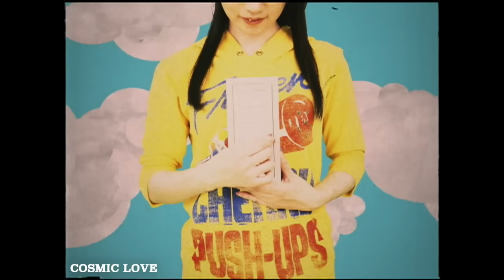水樹奈々「COSMIC LOVE」MUSIC CLIP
【水樹奈々セレクト！MUSIC CLIPチャレンジ７選③】
2008年2月6日に発売したシングル『STARCAMP EP』より「COSMIC LOVE」のMUSIC CLIPを公開！！

★水樹奈々コメント★
映像と写真を融合させ、パラパラ漫画風の映像にチャレンジした作品。
登場する6着の衣装すべてで、リップシンク用の映像と、コマ送りのように少しずつ動きの角度を変えて写真を撮影。なんと写真は、5000枚以上撮影！
編集作業も物凄く大変で、とにかく時間も手間もかけて練り上げたCLIPです！

‹SINGLE INFORMATION›
SINGLE『STARCAMP EP』
発売日：2008年2月6日
品番：KICM-1228
価格：￥1,238＋税

1. Astrogation
★日本テレビ系「音楽戦士 MUSIC FIGHTER」2月オープニングテーマ
作詞：Hibiki　作曲：陶山 隼　編曲：陶山 隼

2. COSMIC LOVE
★TVアニメ「ロザリオとバンパイア」オープニングテーマ
★NINTENDO DS版「ロザリオとバンパイア 七夕のミス陽海学園」オープニングテーマ
作詞：園田凌士　作曲：藤田淳平（Elements Garden）　編曲：藤田淳平（Elements Garden）

3. Dancing in the velvet moon
★TVアニメ「ロザリオとバンパイア」エンディングテーマ
作詞：水樹奈々　作曲：上松範康（Elements Garden) 　編曲：上松範康・中山真斗（Elements Garden)

4. 空時計
作詞：SAYURI　作曲：大平 勉　編曲：大平 勉